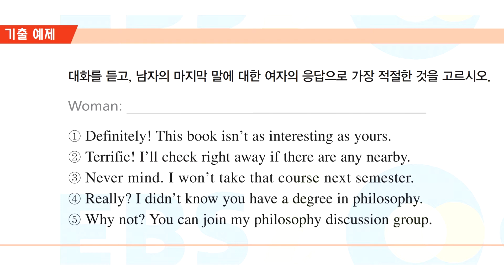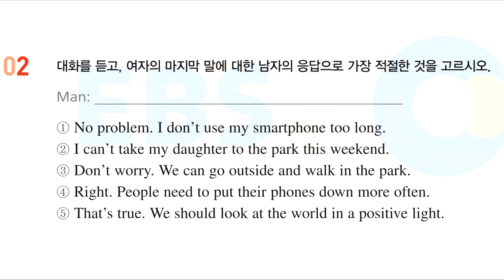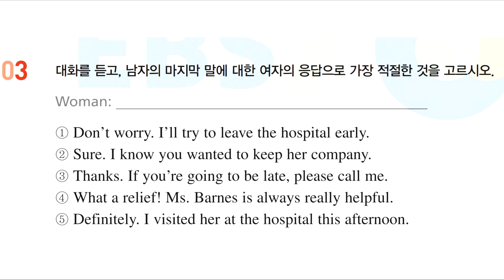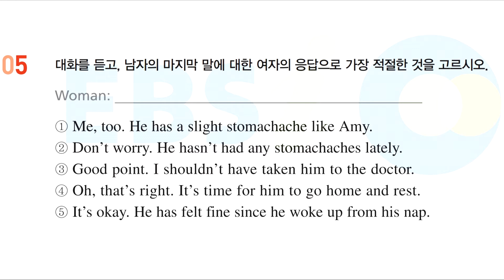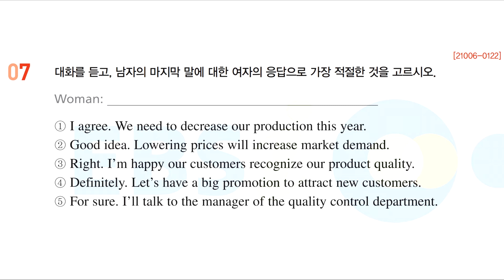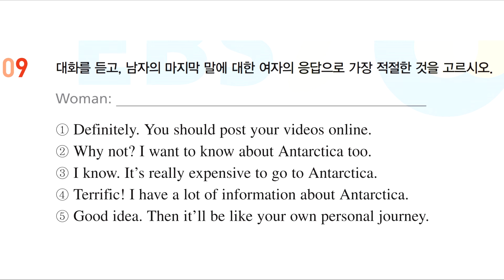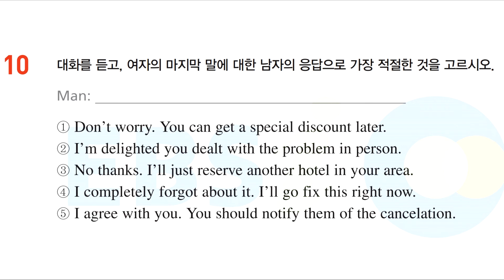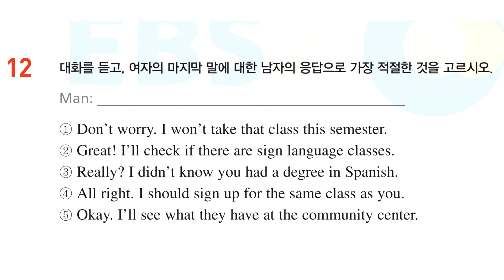2022학년도 수능특강 영어듣기 / 15강 긴 대화의 응답 / 문제+음성+정답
* 기출예제 - 00:06
 01 - 01:16
 02 - 02:18
 03 - 03:35
 04 - 04:56
 05 - 06:12
 06 - 07:28
 07 - 08:39
 08 - 09:52
 09 - 11:15
 10 - 12:26
 11 - 13:39
 12 - 14:54

*정답 - 16:12
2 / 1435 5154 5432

 *2020 수능특강 영어영역 영어듣기 재생목록